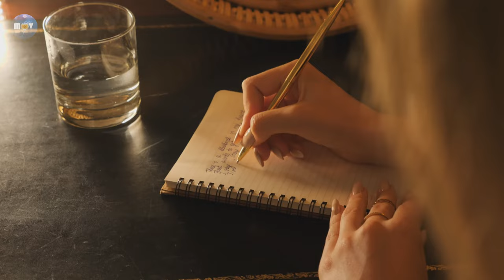Dancing Divas: Best Remixes of Popular Songs 🔊 Music Mix 2024 🎵 EDM Best Music Mix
[2:51] Radio - Rude Boy
[5:29] Stay Together - Maciel, Estie, Sophiella
[8:14] Sexual - Badscandal
[10:22] At My Worst - Vanessa Campagna, DJ Goja, Tabba
[13:14] Over/Under - Vowed, Robbie Rosen, JeLa
[15:41] Alone - Vowed, Britt
[18:23] Monsoon - Jay Whoke, J Valerix
[23:48] Into The Fire - Shivam Bhatia, Sophie Gibson
[27:13] Pandora - SR Noceur, Ale Poe
[31:17] Paradise - Freaky DJs, Penubiz, PRYVT RYN
[33:44] Sun Goes Down - BassBears, CRÜPO, Robbie Rosen
[35:54] All Time Low - Vowed, Nadda Mercenary
[38:28] Breathing - Sherman de Vries, SHEREEN
[41:10] Leave You Behind - Luxe Agoris, Kid Spirit, imallryt
[44:11] Where We Left - Nick Steffen, Thomasian, Scott Paddock
[47:27] Skyfall - DJ Goja, Veronica Bravo
[49:54] Stole My Heart - KiLLTEQ, D.Hash
[52:53] To The Ground - Lynnic, ItsArius, GHALIA
[55:16] Sweet Dreams - Elemer, Casian
[57:31] Firestone - Boostereo, i-La
[1:00:35] Daylight - Soundwaves, Hysaze, Britt Lari
[1:04:03] California Love - DJ Dark, Mentol, D.E.P
[1:07:09] With Or Without You - Viva La Panda, Next to Neon
[1:10:22] Wicked games - Moonlight, Dayana
[1:12:43] When I'm With You - Xaron, Adeline Um
[1:15:31] Can't Get Enough - The Kith
[1:19:31] Yeah, You - Efemero
[1:22:01] Demons - Mark F. Angelo, Sherman de Vries, Sam Rendina
[1:24:38] These Times - Mar G Rock
[1:27:45] Someone Else - ReMan, XZEEZ, Veneta
[1:33:09] Chained To My Heart - Eliine, Boostereo
[1:35:48] When I'm With U - EQRIC, Advide, Talking Body
[1:38:23] Easy - The Kith, millforlife
[1:40:43] Never Be Like You - Rolipso, HORT3N, Irma
[1:42:33] I Need A Miracle - ReMan, Taylor Mosley
[1:45:33] Let Go - Tabba
[1:48:51] Night & Day - Sam Wiseman, PYASTA, Julien Fade
[1:51:32] Alone w u - Modern Culture
[1:53:58] The Only - Faraon
[1:58:10] Faded - Luxe Agoris, imallryt, Britt Lari
[2:05:40] Breathe - Sam Ourt, Invisible, Joanna
[2:07:53] I Don't Wanna Know - Deepest, AMHouse, Taylor Mosley